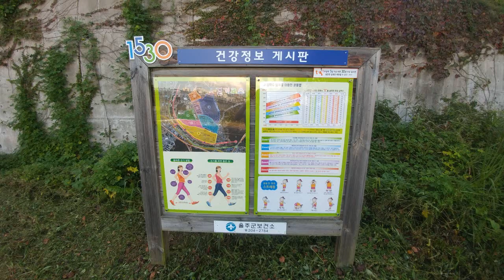A DAY TRIP IN ULSAN, SOUTH KOREA